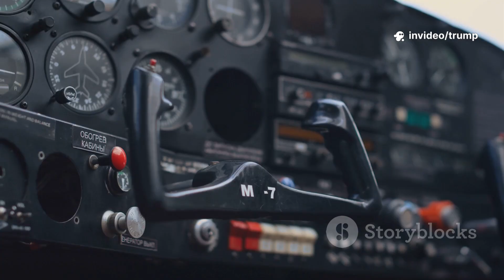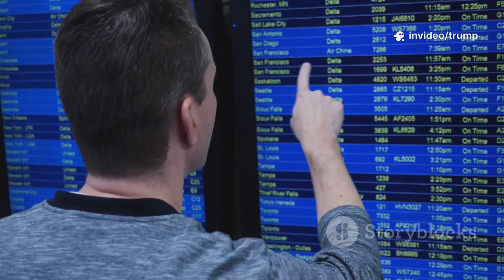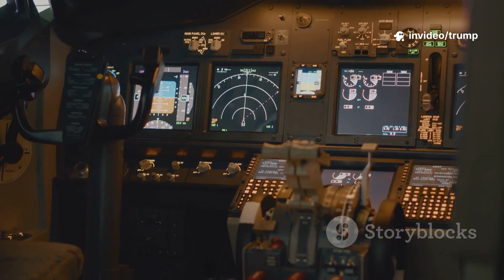You Won’t Believe Who Just Chose China’s COMAC C929 Over Boeing’s 787 Dreamliner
In a surprising turn for the global aviation industry, a major international airline has chosen China’s COMAC C929 over Boeing’s 787 Dreamliner. The decision marks a huge milestone for China’s growing aerospace ambitions and a setback for U.S. manufacturers. The C929, co-developed with Russia, boasts impressive fuel efficiency, cutting-edge composite materials, and lower operating costs. Industry analysts say the move reflects a broader shift in confidence toward Chinese engineering and production quality. This deal strengthens COMAC’s position as a serious competitor in the long-haul jet market. For Boeing, it’s another blow amid ongoing production and safety concerns. The balance of global aviation power may be tilting eastward faster than expected.